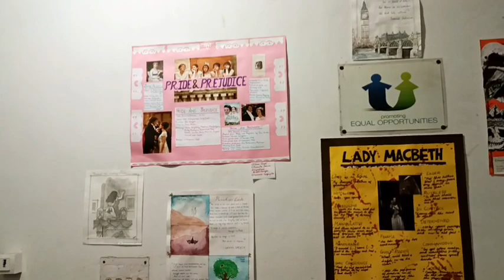college reunion 2022.চার বছর পর কলেজে গেলাম।। কি কি মজা হলো।।